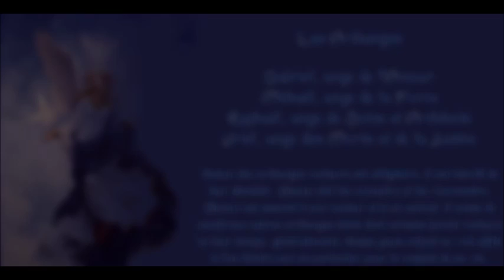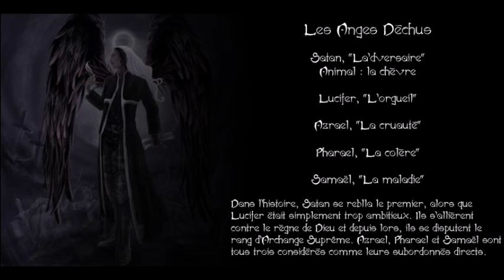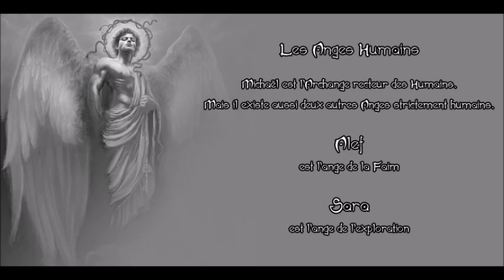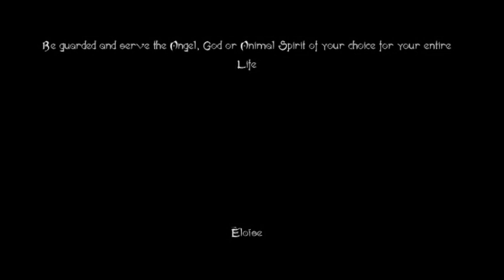No Hay Banda - Past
No Hay Banda - Past (2004)